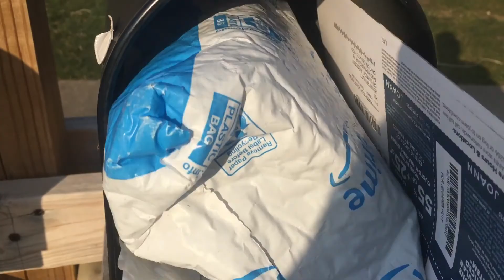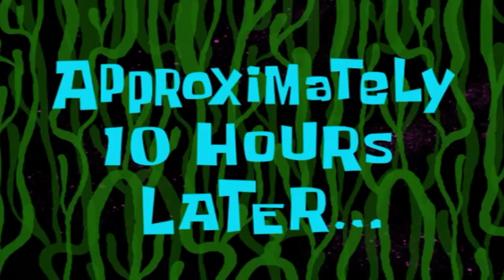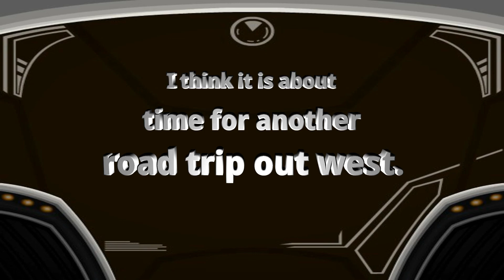First Warm Day on Water with Finn & Found a Rod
Amazon package, boat drama, Finn and Found a Rod